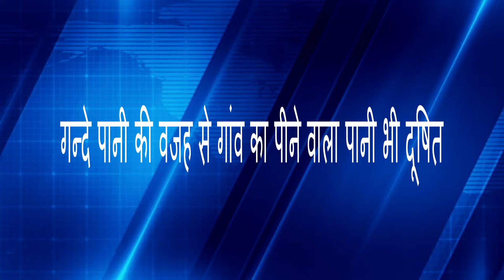गन्दे पानी की वजह से गांव का पीने वाला पानी भी दूषित